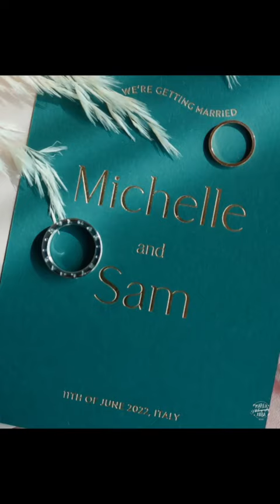Wedding in Italy Stefania Poletti e Serena Obert wedding planners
Three days wedding event for the top @SamFeldt with the amazing Michelle Rademakers

San Maurizio Resort
Santo Stefano Belbo (Cuneo)

Marco Abba videomaker